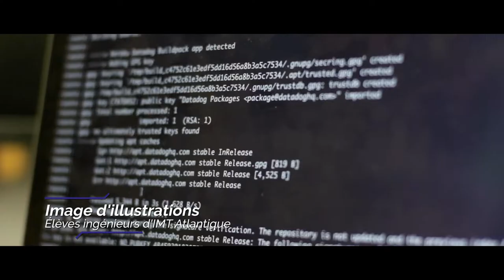Ingénieur - Formation Tremplin Numérique - Trophées de l'entreprise inclusive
L'école est lauréate des trophées de l'entreprise inclusive du MEDEF 29 dans la catégorie Numérique pour son engagement dans la formation Tremplin Numérique.
Un parcours de formation que nous sommes fiers de porter avec Les petits débrouillards Grand Ouest !
« On voit souvent les grandes écoles d'ingénieurs comme des écoles d'élite. Pour moi c'est une école d'élite pour tous, pour toute la société.
Paul Friedel, directeur d'IMT Atlantique »